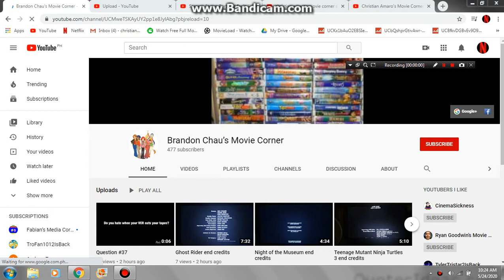Shoutout to Brandon Chau's Movie Corner